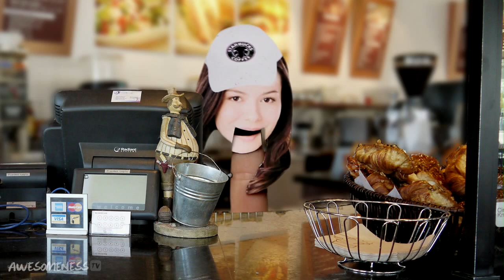Fingerlings - 2 Broke Girls: Miranda Cosgrove & Victoria Justice - Randomness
Out of work Miranda Cosgrove and Victoria Justice get fired from every job they've ever had. Yetis take over as this year's new vampires. we get an inside look into a typical dinner with Tom Cruise and Katie Holmes.

Created By:
Jonathan Judge
Jeremy Slutskin

Written By:
Jake Fleisher
Jonathan Judge
Jeremy Slutskin

Production Company:
Hyperactive Content

Associate Producer:
Eric Hendrics

Associate Producer:
Joe Amodei

Associate Producer:
Michael Marabella

Puppet Consultant:
Michael Schupbach

Camera:
Nick Stango

Sound:
Michael Marabella

Art Department:
Heddy Hunt
Nadia Dunn

Backgrounds by:
Caitlyn Albert
Additional BG creation
James Cochrane

Editor:
Andrey ragozin

Asst Editor:
Robert Wedge

Puppeteers:
Michael Schupbach
Heather Asch
James Wojtal
Ryan Dillon

here's another funny @awesomenesstv parody sketch for all the breakers. tune in to awesomenesstvLOL for weekly skits, great music videos, hilarious spoofs, and randomness.